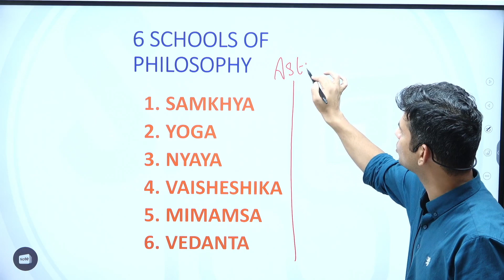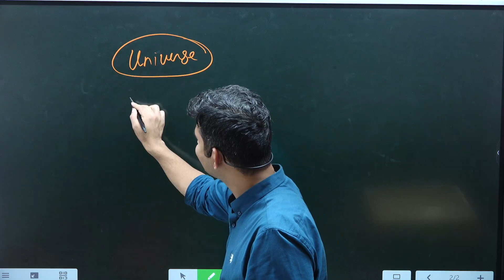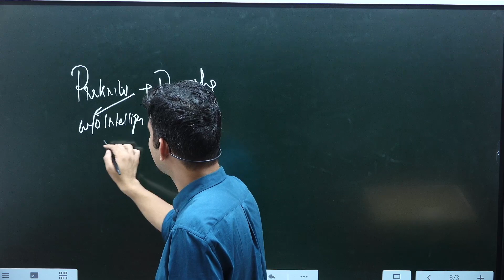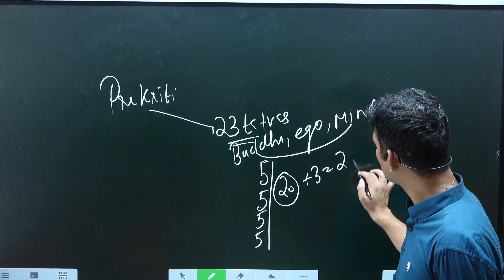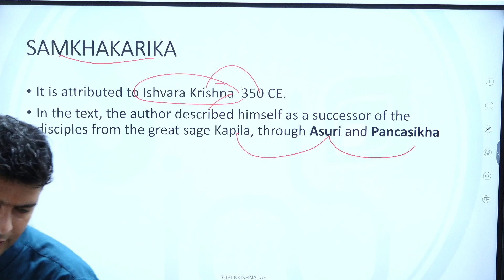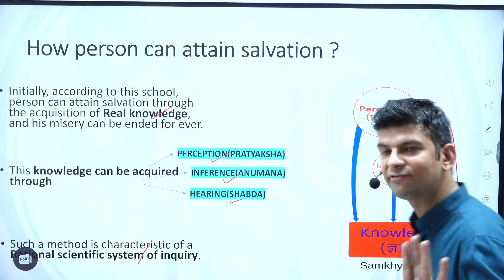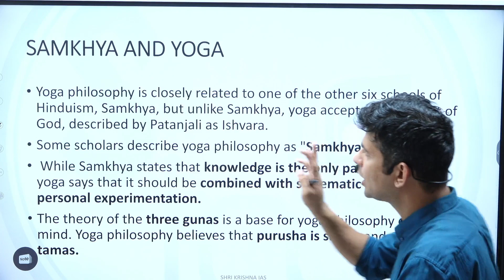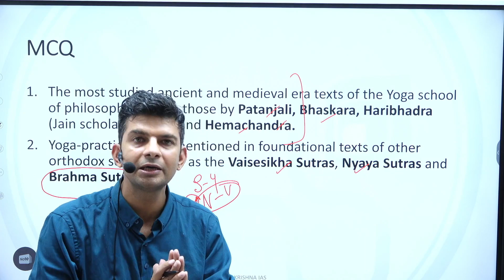SAMKHYA AND YOGA PHILOSOPHY | Ancient History for UPSC CSE | RS Sharma- Chapter 29